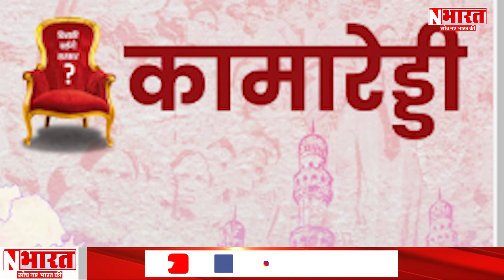जानिये क्या हैं, तेलंगाना की प्रमुख सीटों का सियासी गुणा-भाग ? | NBharat